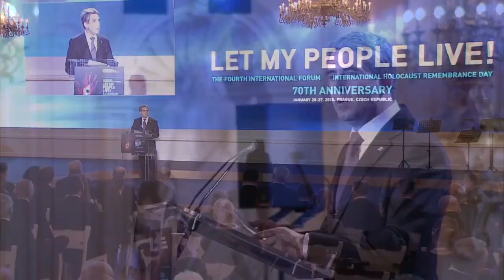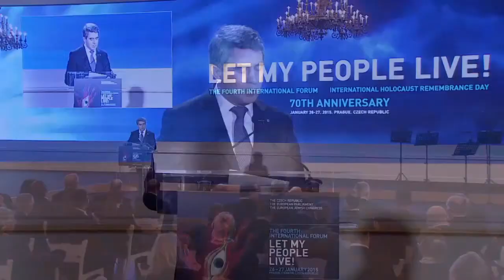Rosen Plevneliev addresses the participants at the Forum's Closing Session on 27th January 2015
President of Bulgaria Rosen Plevneliev addresses the participants at the Forum's Closing Session on 27th January 2015